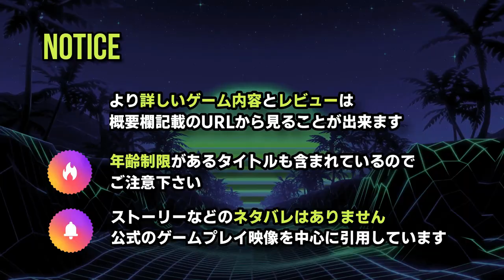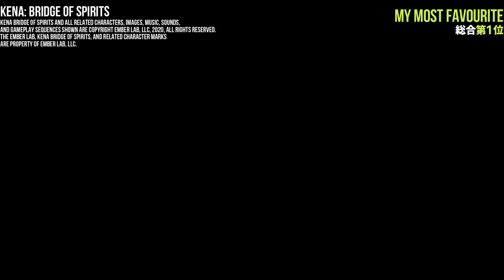2021年1番面白かったゲーム【Top3と要素ごとのお気に入り】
2021年に発売された（国内版がある場合は日本発売が2021年内）ゲームから、超個人的ベストゲームを紹介。

ゲームを構成する各要素ごとに1番だと思うゲームと、総合トップ3を厳選した。

実際にプレイしたゲームの中から、個人的な好みで選んでます。

各タイトルの詳しいゲーム内容やプレイレビュー(ネタバレなし)は、それぞれ以下のリンクからどうぞ！

↓↓超大作からインディーゲームまで最新情報やゲームレビュー、おすすめゲームを紹介しています↓↓

【紹介したタイトル（動画内登場順）】
Kena: Bridge of Spirits
Kena Bridge of Spirits and all related characters, images, music, sounds, and gameplay sequences shown are copyright Ember Lab, LLC, 2020, all rights reserved.The Ember Lab, Kena Bridge of Spirits, and related character marks are property of Ember Lab, LLC.

ラチェット＆クランク パラレル・トラブル

効果音: MusMus